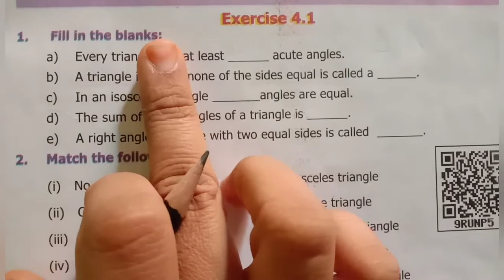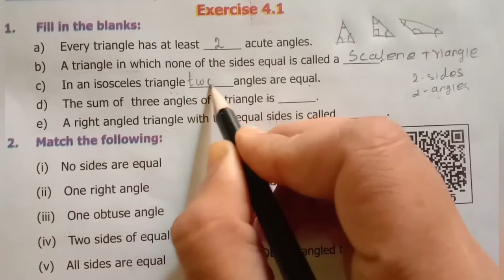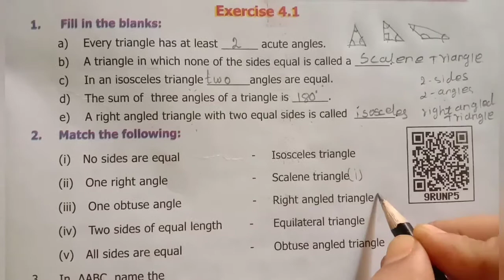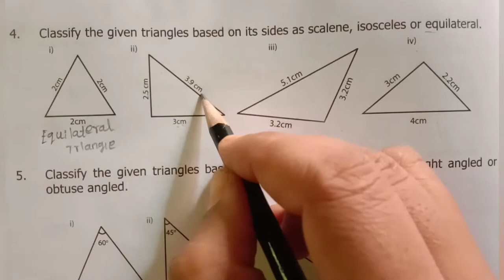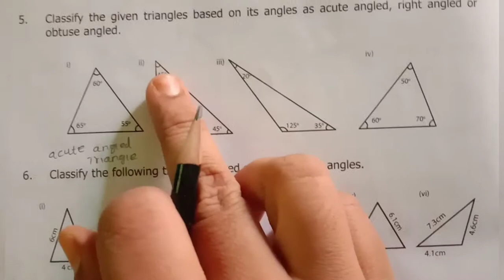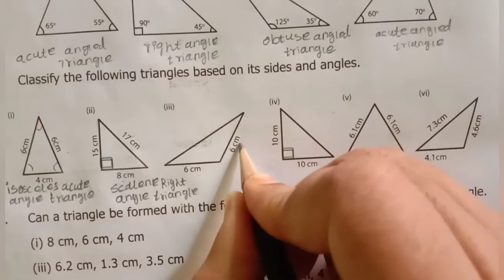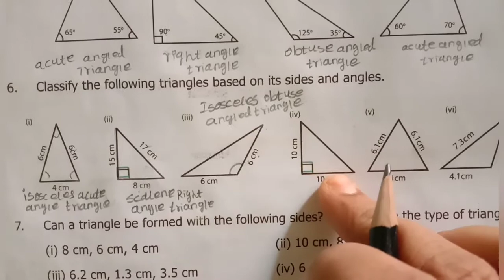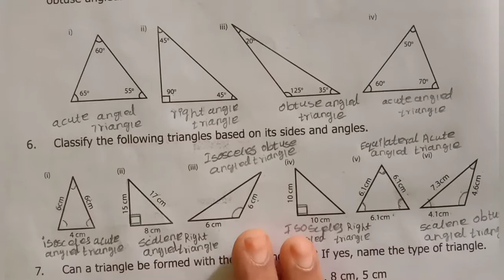6th std maths Geometry exercise4.1 sum1to6 chapter4 term2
6th std maths Geometry exercise4.1 sum1to6  chapter4 term2